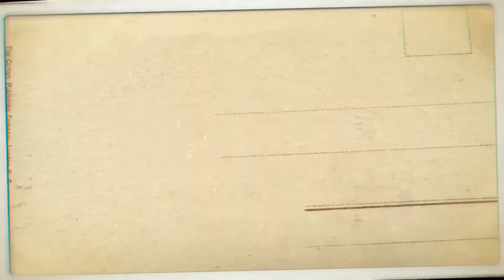Going Back To Work Vlog + Flight Attendant Prep! | Flight Attendant Life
Prep with me! I’m finally going back to work after 7 long months! This video is a flight attendant prep video. You will see how I pack my suitcase and how I pack my purse and getting ready for work. Y’all ready for these flight attendant vlogs?!

Name: Kalyn
Occupation: Flight Attendant (I’m paid to travel the world!)
Age: 24
From: Atlanta, GA

Music promoted: Missing You - Aaliyah Sample Beat (Prod. @Shyheem_)

*Views and opinions expressed on this channel are solely my own and DO NOT reflect the views and opinions of my employer*